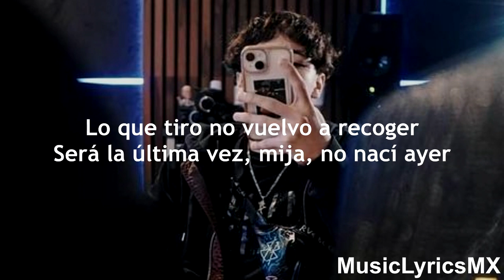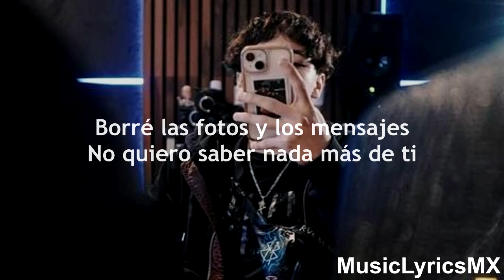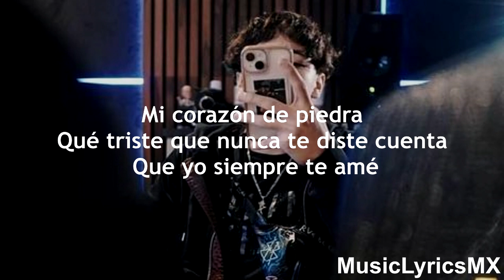Corazón de Piedra - Xavi (Letra)